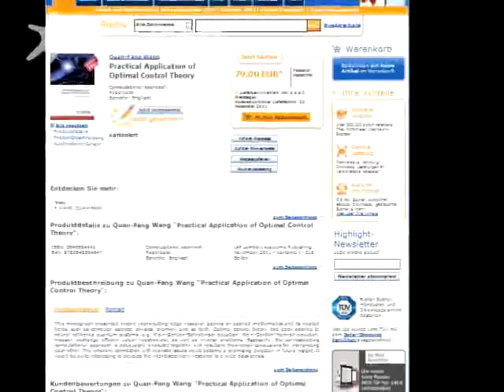quanfangwang2011-monograph-booksellers.flv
Dr. Quan-Fang Wang,
Practical Application of Optimal Control Theory,
LAMBERT Academic Publishing, Germany, 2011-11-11.

[Blurb/Shorttext]: This monograph presented recent years cutting-edge research papers on applied mathematics and its related fields, such as computer science, physics, chemistry and so forth. Optimal control theory had been applied to neural networks, quantum systems (e.g. Klein-Gordon-Schrodinger equation, Klein-Gordon-Maxwell equation, meson exchange effect,n uclear reaction,etc) as well as inverse problems. Especially, the corresponding computational approach is adequately executed together with resultant theoretical conclusions for interpreting each other. The inherent connection with realistic issues would become a promising direction in future insight. It would be quite interesting to develop the interdisciplinary research to a wide class areas.

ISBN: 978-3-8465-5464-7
English
216 Pages